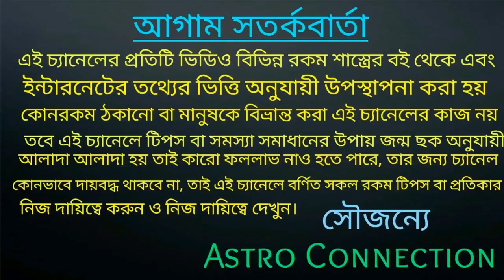এই এপ্রিল মাসে এই গাছের ডাল বাড়িতে ভেঙে নিয়ে আনুন আর পকেটের পয়সার অভাব দূর করুন।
বন্ধুরা এই ভিডিওতে আমি বলেছি একটি গাছের কথা যে গাছের ডাল টি সঠিক সময়ে সঠিকভাবে যদি আপনি ভেঙে নিয়ে আনেন এবং এই এপ্রিল মাসে যদি আপনি গাছের ডাল ভেঙে বাড়িতে নিয়ে আনেন সেক্ষেত্রে আপনার পকেটের পয়সার অভাব হবে না। ভিডিওটিতে সমস্ত রকম বিস্তারিতভাবে বলা হয়েছে ভিডিওটি পুরো দেখুন।